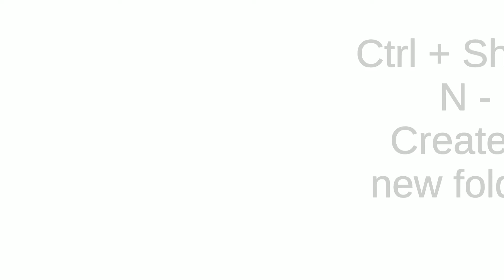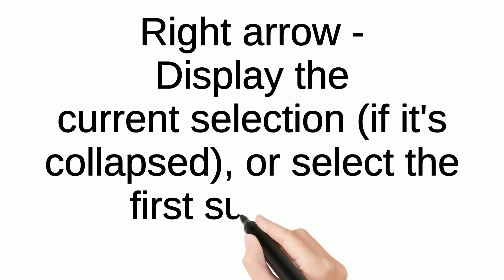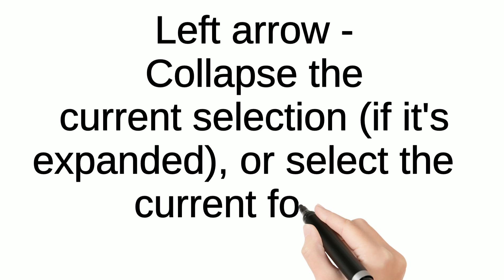FILE EXPLORER SHORTCUT WINDOWS 10 | YOSINGA NESINGA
This video discuss about .
File explorer shortcut windows 10